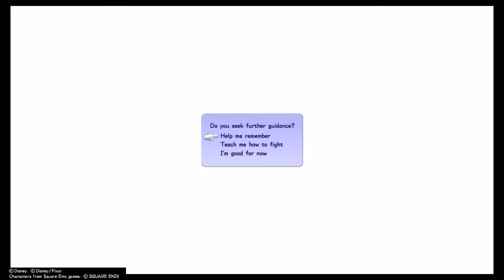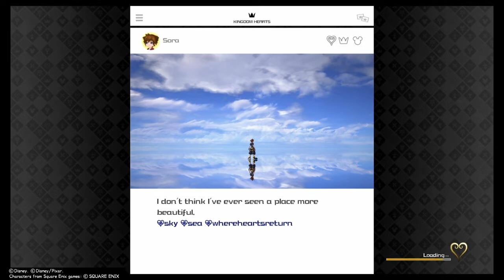Kingdom Hearts III (PS4) First Time- One Hour Gameplay || Is it worth?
Kingdom Hearts 3 for PlayStation.
Gameplay + Commentary

Do you like the game? Do you want to try it?